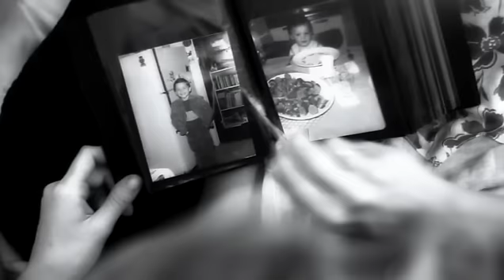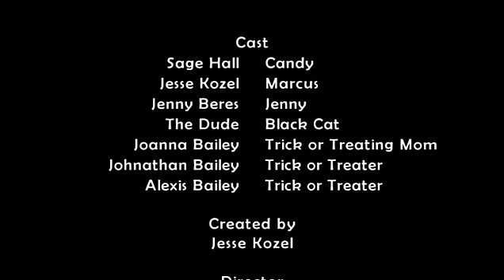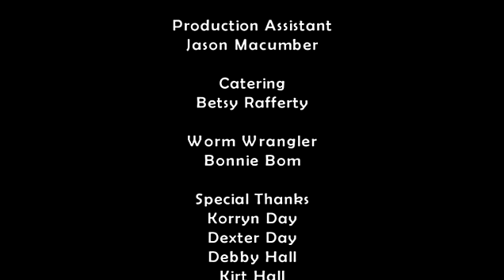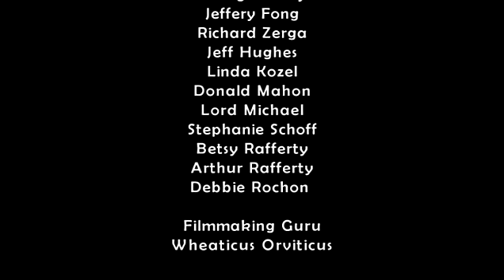'Candy.' short film 2010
StarFruit Productions & Bloody Unique Entertainment present "Candy."
Directed by: Sage Hall
Produced by: Sage Hall & Jesse Kozel
Original Story by: Jesse Kozel
Written by: Jenny Beres
Cinematography by: Wheat
Composer: Abnorml Injustice
Starring: Sage Hall, Jesse Kozel & Jenny Beres

"Everyone has a sweet tooth."
It's Halloween and Marcus decides to invite his date over to his house. A fine thing to do unless your mother is there and she is as sweet as Candy.
"You've never met evil this sweet."